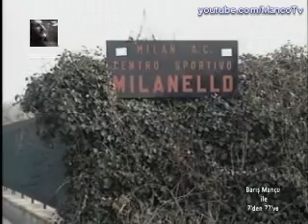Barış Manço in Milanello with Marco Van Basten, Ruud Gullit, Frank Rijkaard 1988